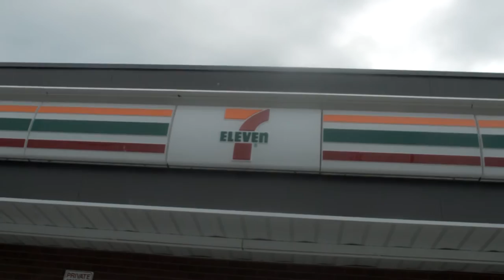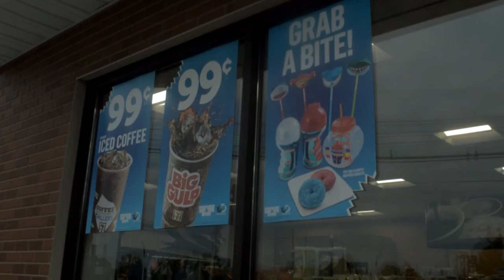GROWN MONEY - SEVEN11